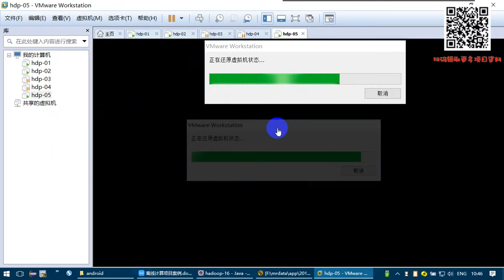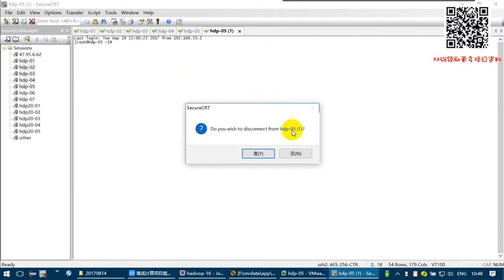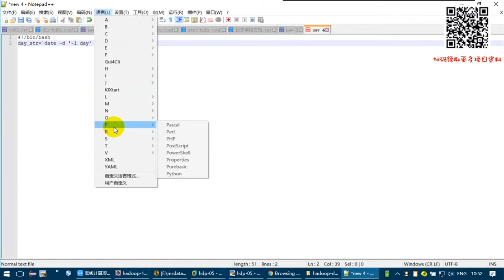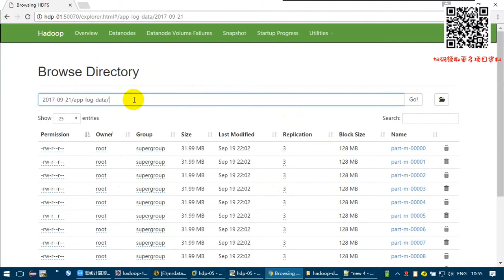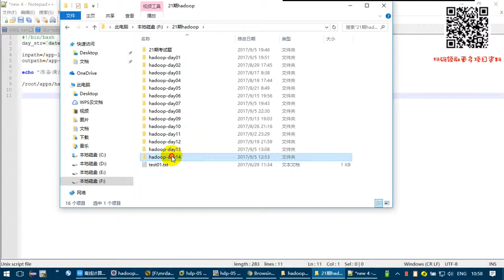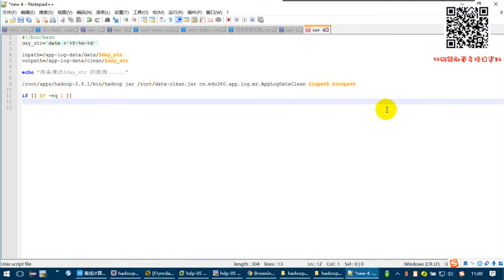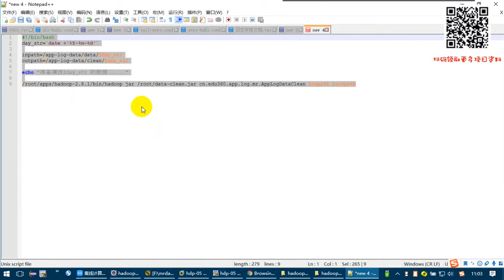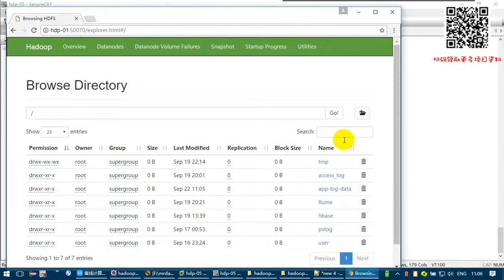4-11-3 app数据分析 预处理程序的脚本开发和启动测试